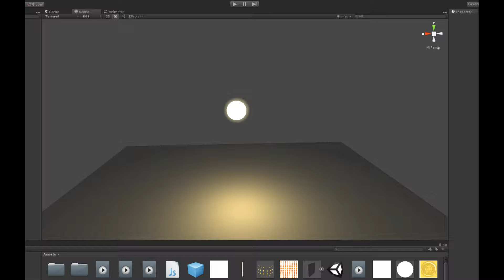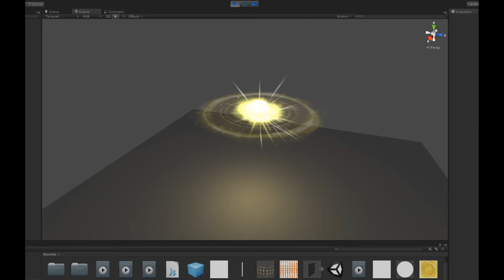Animating Orb of Light in Unity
Demonstration of a complex Particle Effect inside Unity Pro using Ellipsoid particles, modeled and textured assets, as well as some animation techniques and tricks.

Assets constructed using 3ds Max and Photoshop.